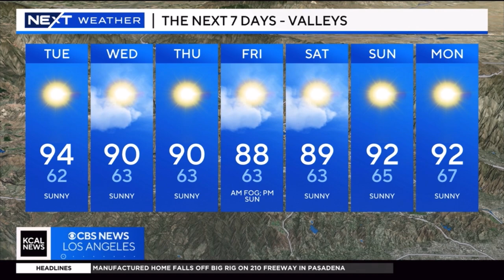PAUL DEANNO NEXT WEATHER JUNE 25